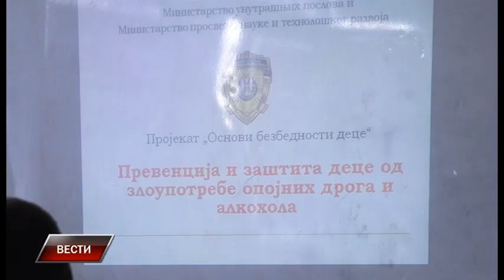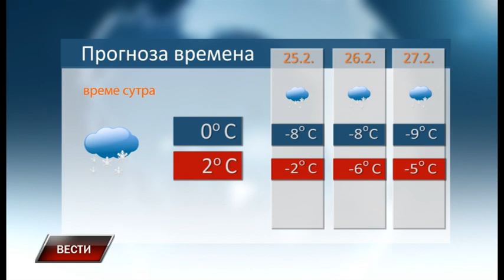Vesti 23 2 2018